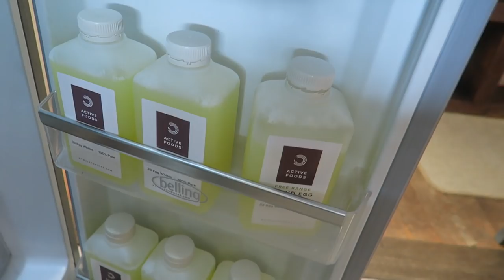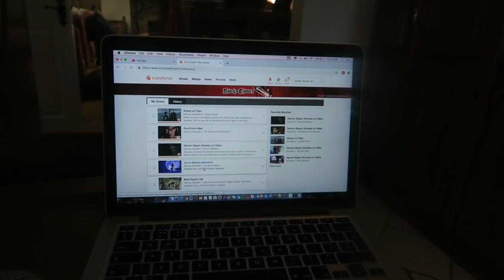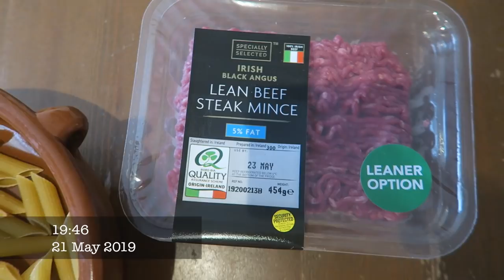How Strict is My Diet? | Week in the life | sse04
For Online Coaching & Personal Training
Personalised Training & Nutrition Plans

Be sure to give the video a Like!

My Snap Chat : K-mull123